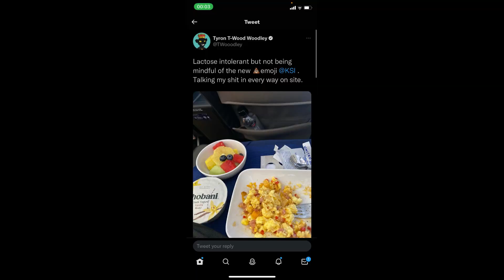TYRON WOODLEY TAKES PLANE TO DUBAI TO CATCH KSI ''ON SIGHT''